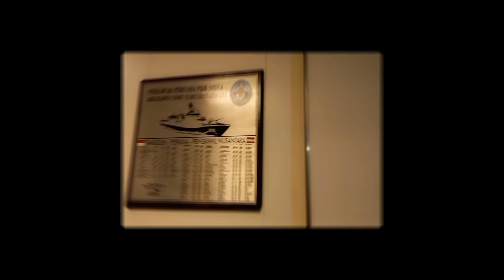berkunjung kedalam kapal perang Indonesia di Srilanka| Indonesian Battle Ship in Colombo harbor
Alhamdullah kita WNI di Srilanka berkesempatan berkunjung kedalam kapal perang Indonesia yang sedang berlabuh di pelabuhan Srilanka Colombo. Terimakasih untuk team KBRI Colombo sudah mengajak kami untuk ber partisipasi keliling kedalam kapal perang Indonesia di Colombo.

Thank God, we Indonesian citizens in Sri Lanka had the opportunity to visit an Indonesian warship that was anchored at the Sri Lankan port of Colombo.  Thank you to the Indonesian Embassy in Colombo for inviting us to participate in a tour of the Indonesian warship in Colombo.